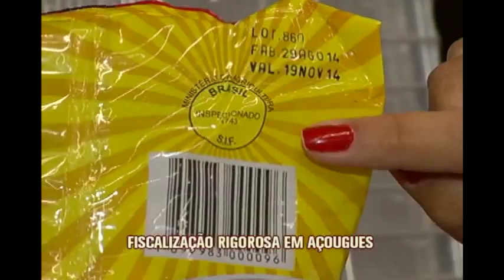Açougues são alvos de fiscalização rigorosa pela Vigilância Sanitária em Divinópolis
Os estabelecimentos que vendem alimentos de origem animal, como açougues, estão sendo fiscalizados em Divinópolis, no Centro-Oeste do Estado. Hoje, a Vigilância Sanitária apreendeu torresmos num supermercado.